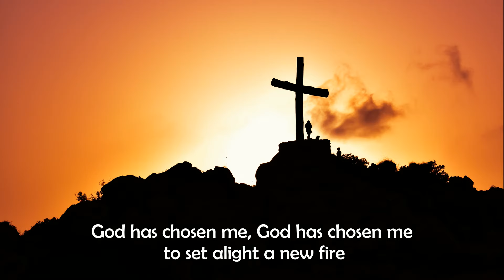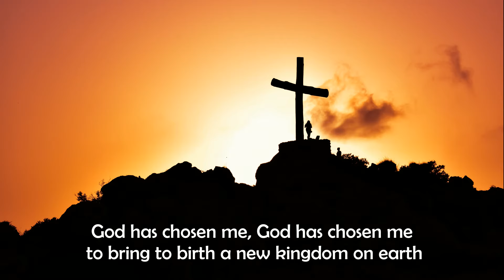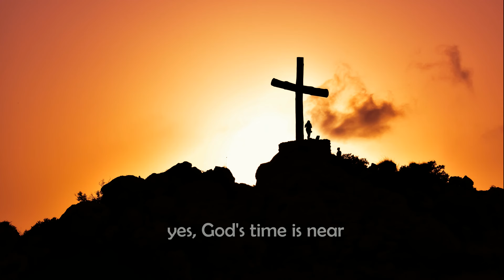God Has Chosen Me | SATB with drum | With Lyrics | Sunday 7pm Catholic Church Choir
"God Has Chosen Me" by Bernadette Farrell, a song proclaiming our role to 'bring good news to the poor". Recorded live at St. Francis de Sales Church in Ajax, Ontario, Canada by the Sunday 7pm choir.

Lyrics:

God has chosen me, God has chosen me
to bring good news to the poor.
to bring new sight to those searching for light:
God has chosen me, chosen me:

And to tell the world that God's kingdom is near,
to remove oppression and breakdown fear,
yes, God's time is near, God's time is near,
God's time is near, God's time is near.

to set alight a new fire.

God is calling me, God is calling me
in all whose cry is unheard.
to raise up the voice with no power or choice:
God is calling me, calling me